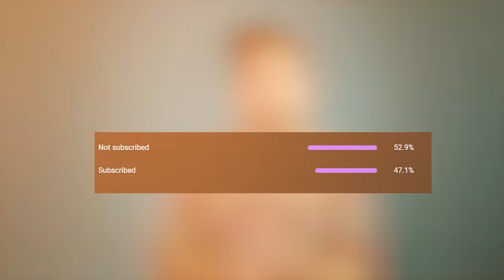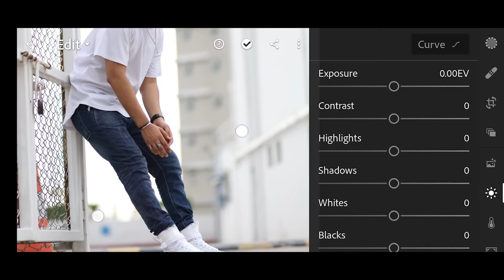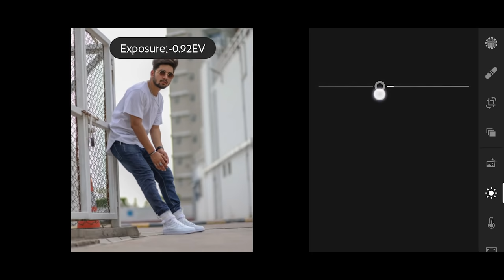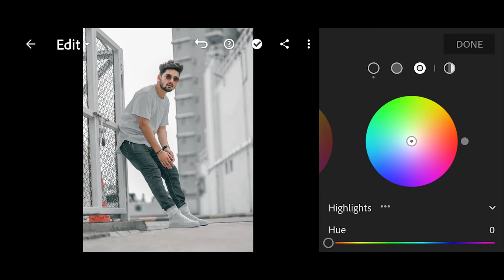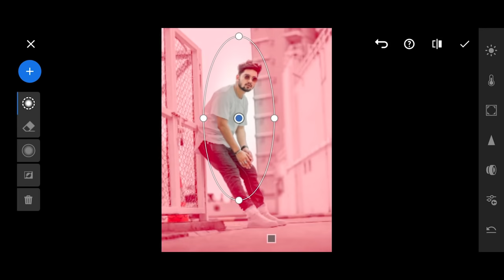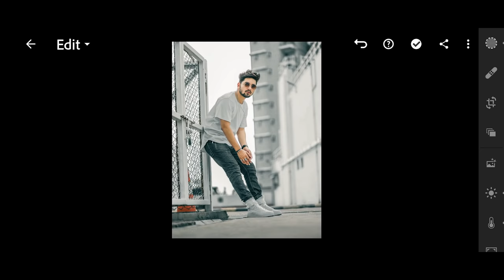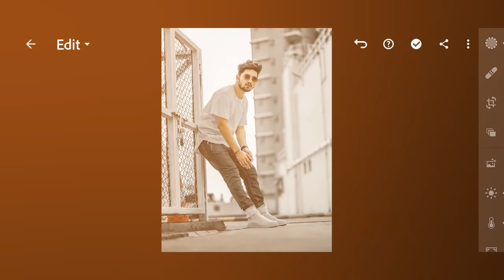Lightroom Mobile URBAN TONE Color Grading - NSB Pictures ( FREE PRESET INCLUDED )